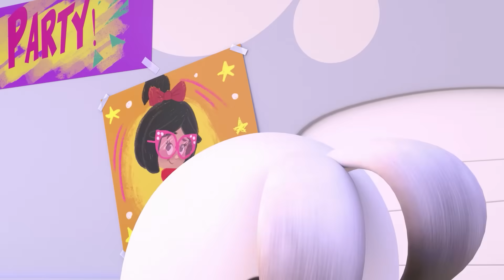Learn with Cuquin and love and friendship | Educational videos